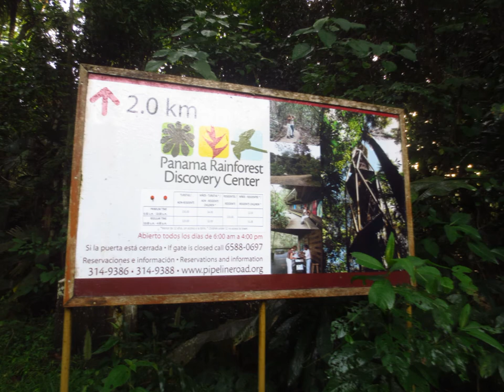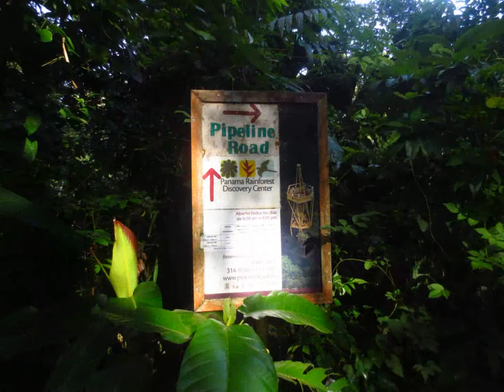SLOTH and SPIDERS , Panama Rain Forest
(Panama 2)  We hiked into the jungle in the Gamboa Rain Forest in Panama. Here we came across some huge cool looking spiders with amazing webs as well as a far out  lazy ass sloth. He was even lazier than me if that's possible.